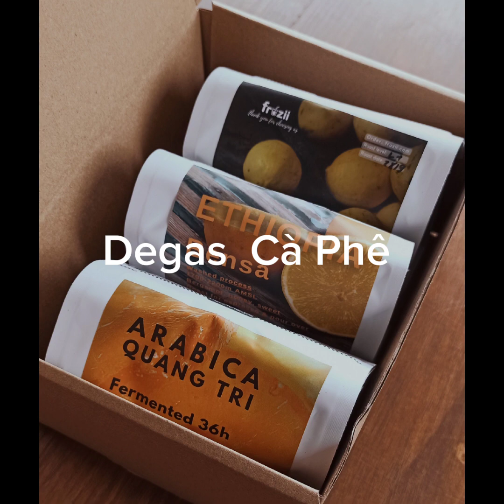Degas cà phê, bạn cần biết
hôm nay mình chia sẻ về Degas cà phê
hy vọng sẽ hữu ích ạ
specialty coffee supply and training